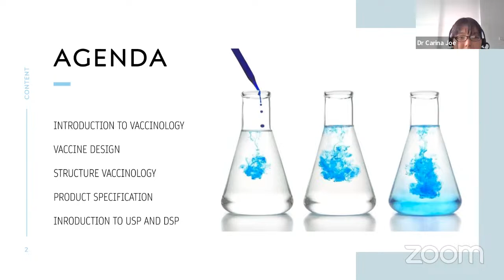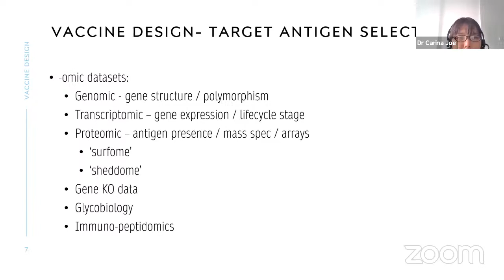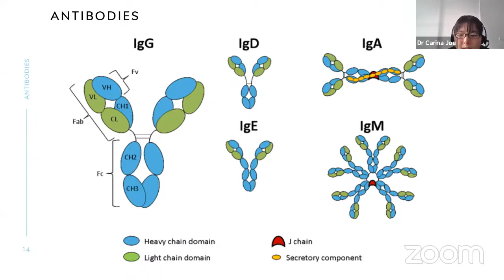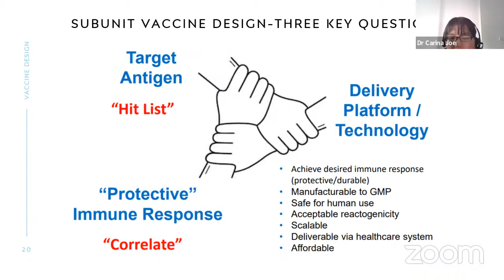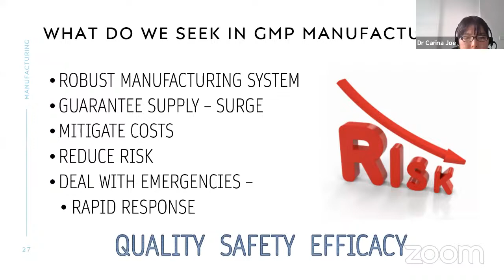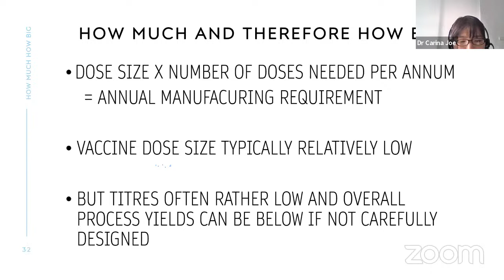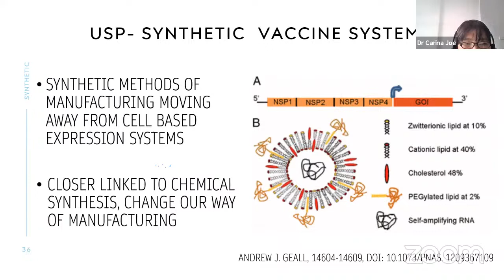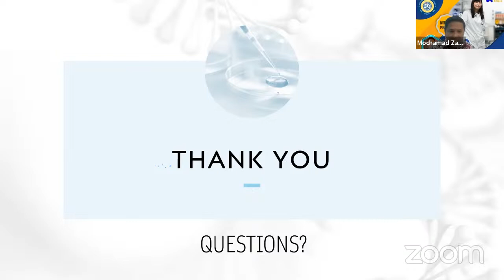Kuliah Praktisi Dr Carina Citra Dewi Joe